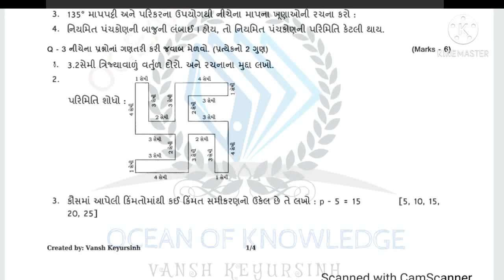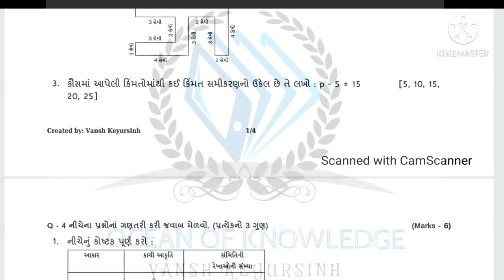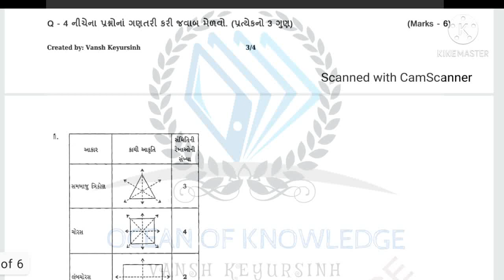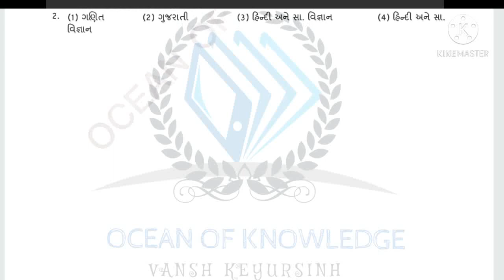ekam kasoti dhoran 6 ganit paper solution April 2021 | std 6 unit test solution